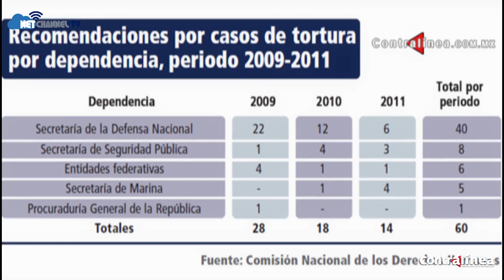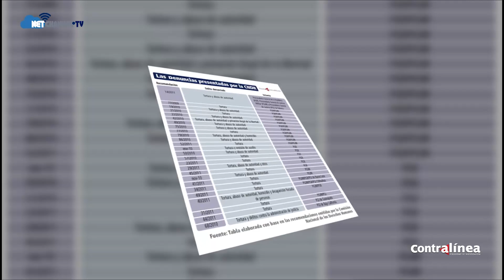Contralínea: Tortura en México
* En 14 años, 10 mil 688 quejas por tortura y otros tratos crueles

* Sedena, la dependencia con más quejas por tortura ante la CNDH

* México  atraviesa por un “periodo de crisis”, consecuencia de “un espiral de violencia”: CNDH